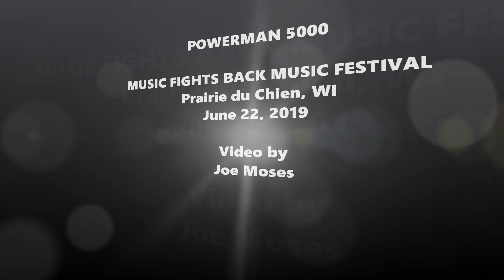POWERMAN 5000 - "Bombshell" - Music Fights Back Music Festival 2019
Powerman 5000 performing at the Music Fights Back Music Festival June 22, 2019 in Prairie du Chien, WI.